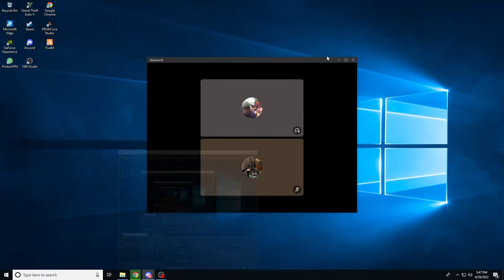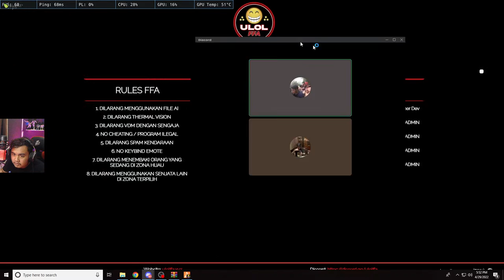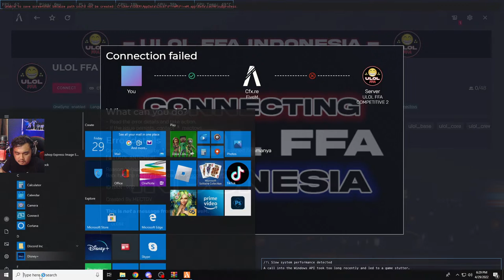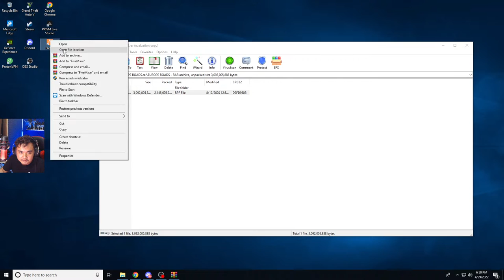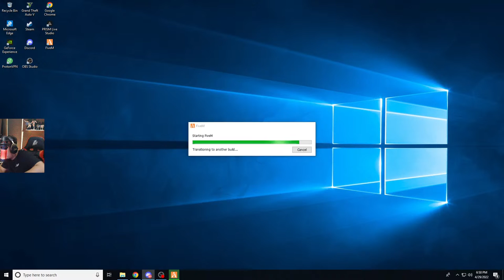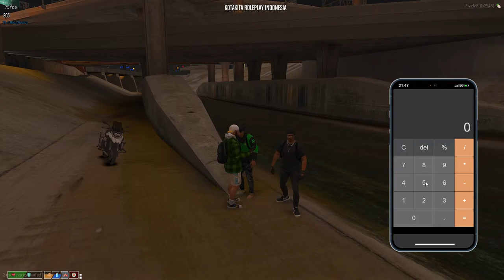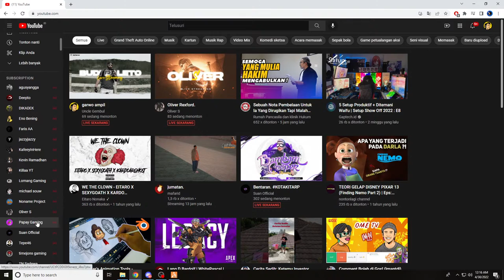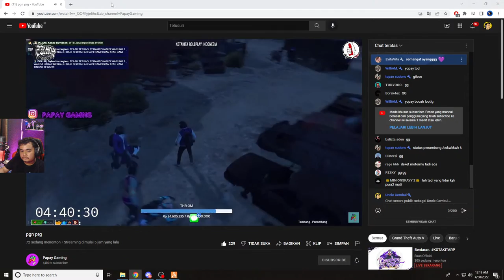garwo ampil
Survival - Minigames - Creative  - SkyBlock MMORPG - Event

Spec PC:
1. Processor : Ryzen 5 3600
2. VGA : Gigabyte GeForce RTX 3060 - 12GB Gaming OC DDR6
3. Motherboard : MSI MAG B550M BAZOOKA
4. Storage : Lupa
5. PSU : ENERMAX MaxPro II 80+ White 500 Watt EMP 500AGT-C
6. Memory : Kingston Fury Beast DDR4 16GB (2x8GB) 3200Mhz